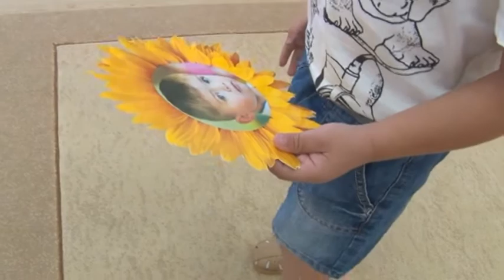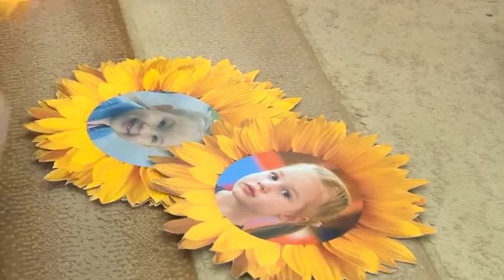Команды зареченских педагогов проводят практические занятия